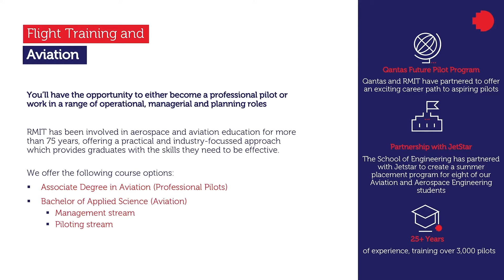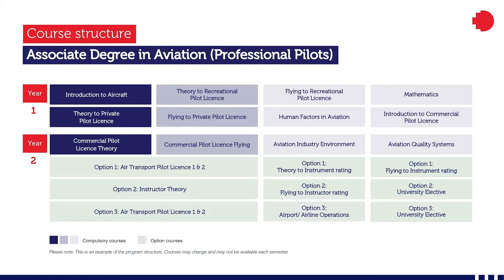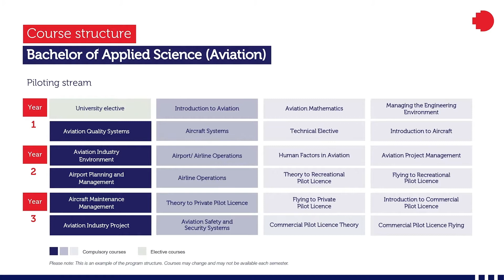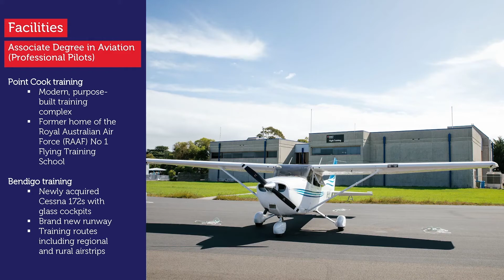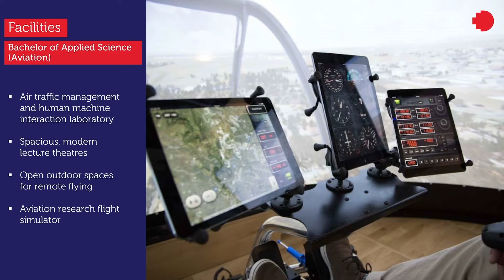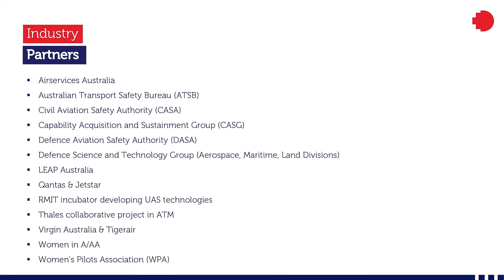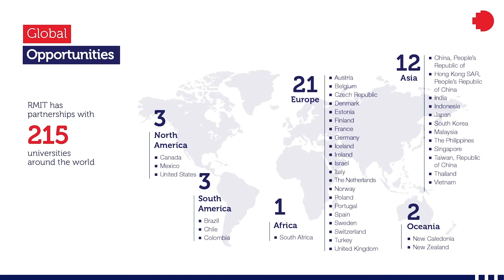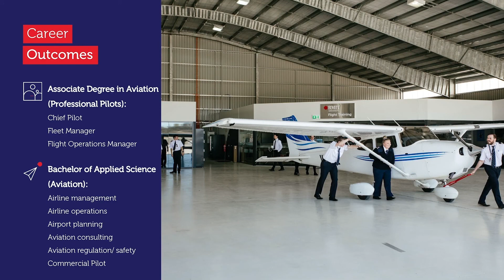Explore Flight Training and Aviation | RMIT University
Are you passionate about a career in Aviation?

Explore Associate Degree in Aviation (Professional Pilots) and Bachelor of Applied Science (Aviation) at RMIT University: